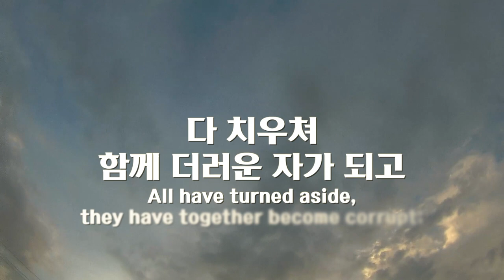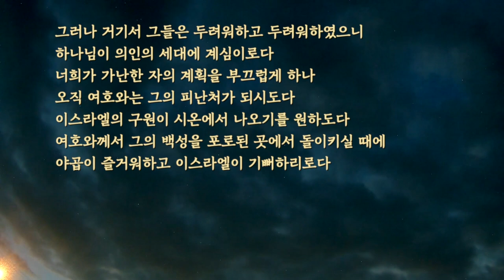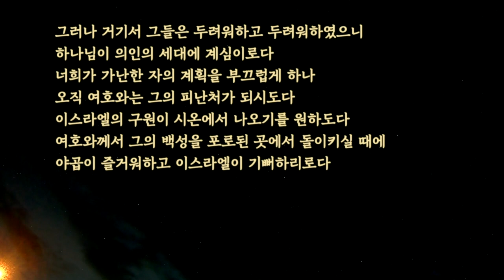파이프오르간 연주와 함께 듣는 시편 14편 Psalm 14(R.P. I.Thy Word)